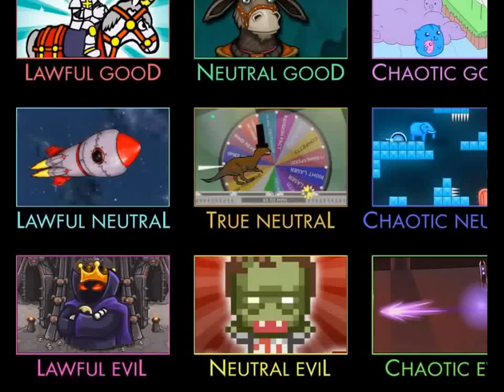Flash Game Platform Racing 3